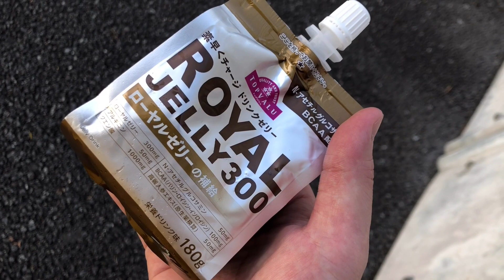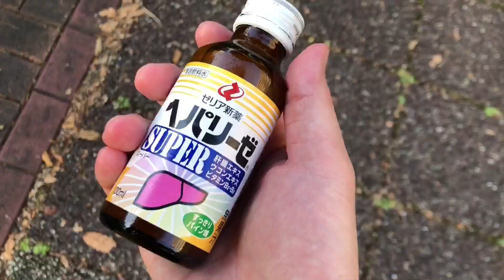【Kaelhakase‘s Michizake Vol.10】~Hangover fighting item~ [Eng SUB] 【かえるはかせの道酒】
Drinker`s enemy...  ""Hangover""
We fighting it forever.

A motley assembly of drinkers who formed a band to sing about Japanese folklore and history. Promising never to forsake their roots, the band is on a mission to listen to sick songs, spread Japanese folklore around the world, and drink a whole load of beer. We are Japanese Folk Metal!

🔥You can listen to our music at Spotify or Apple Music and more !!🔥

※Due to the COVID-19, we have temporarily stopped selling merchandise at band camp.
(Because some areas cannot be mailed.）